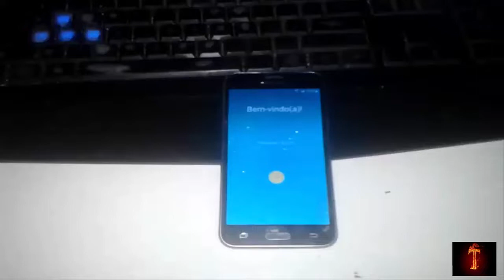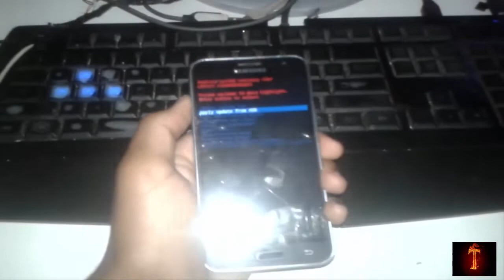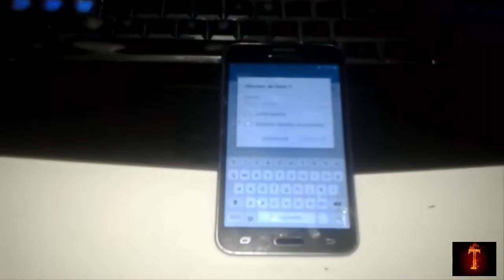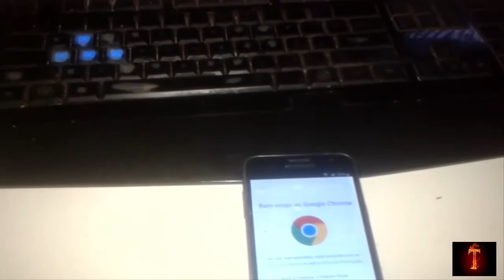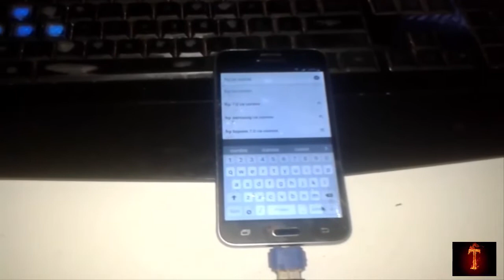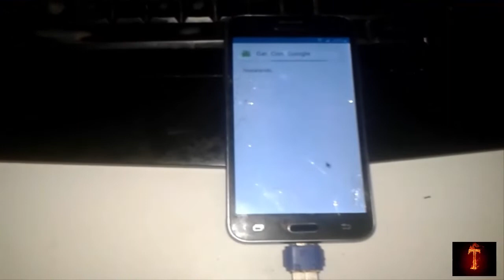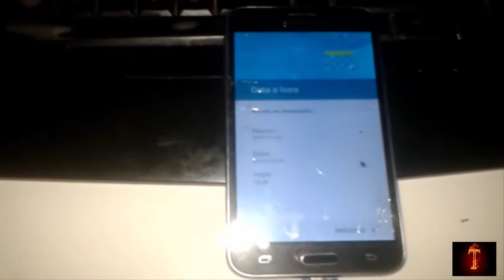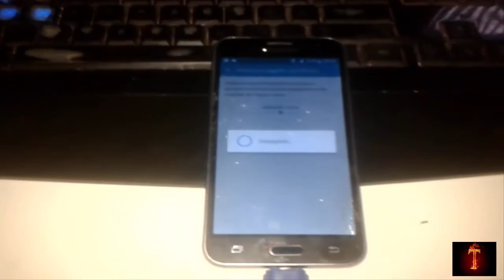Removendo Conta Google J1,J2,J3,J5 Modelo(2016) Video atualizado 2019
MODELOS QUE POSSIVELMENTE FUNCIONA

J1, J2,J3,J5,J7,A3,A5 ,A7,Gran Prime

DEIXEM SEU MODELO DO CELULAR EM BAIXO E DIGA SE DEU CERTO

rede social
siga-me

Facebook ou procura por lpbdomal

Instagram ou procura por alissonlpb